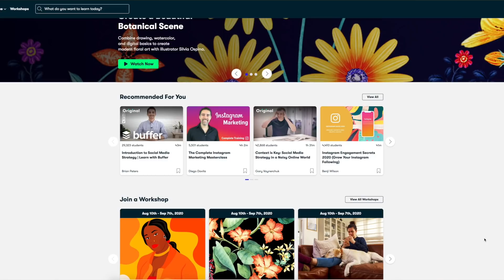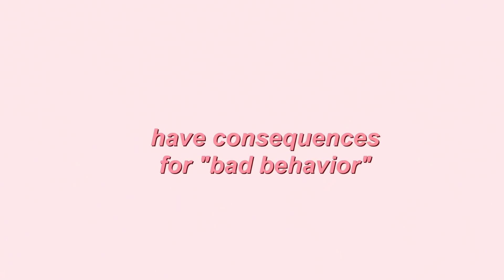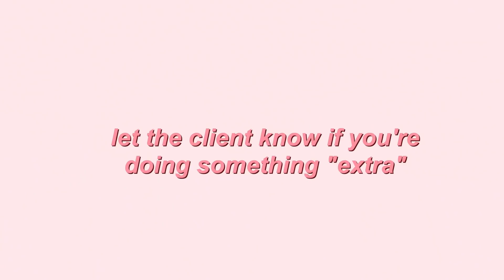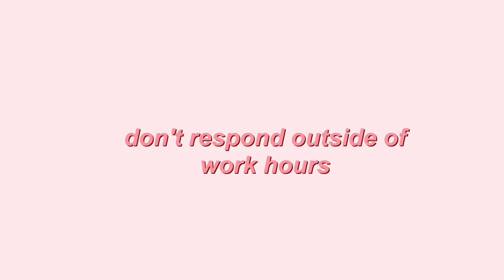WHY YOU NEED TO SET BOUNDARIES AS A HAIRSTYLIST & HOW TO HAVE A HEALTHY WORK-LIFE BALANCE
The first 1000 people who click the link will get 2 free months of Skillshare Premium

Let's talk about why you need to set boundaries as a cosmetologist and why it's totally ok to say "no" sometimes.

CAMERAS:
Sit down videos

BACKDROP STAND

EDITING SOFTWARE:
Final Cut Pro X

ABOUT ME

Hi! I'm Sam and I'm a licensed cosmetologist from Pennsylvania. I started my beauty career a little later in life and want to share my journey and experiences to help educate and inspire others who may be on a similar path. Here on my channel I post a variety of videos related to beauty and my life in general, from vlogs to hair tutorials to career advice and more. Whether you're a fellow beauty professional or just someone who enjoys beauty topics, I think you'll really enjoy my content!